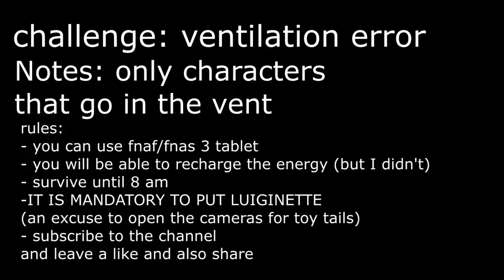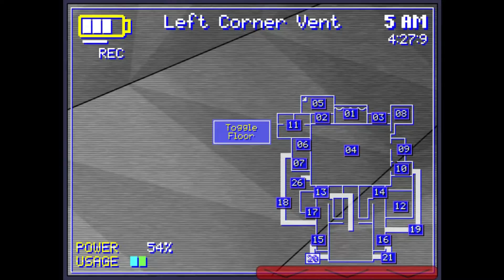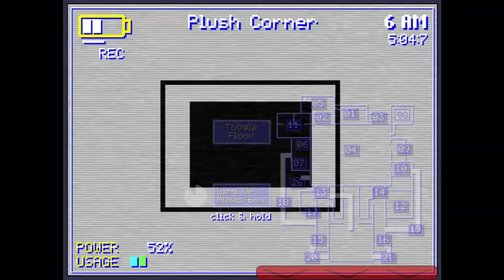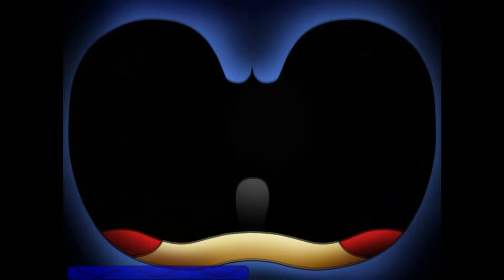FNAS MM INFINITE - VENTILATION ERROR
time stamp:
0:00 intro
1:01 rules
1:10 ventilation error challenge
12:52 bonus scenes
13:07 outro